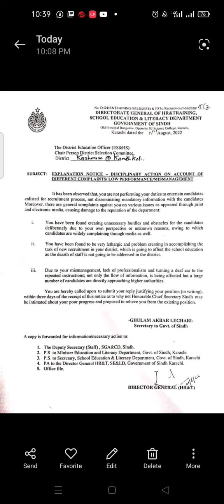PST JEST| Warning| SINDH Education| Teachers Recruitment